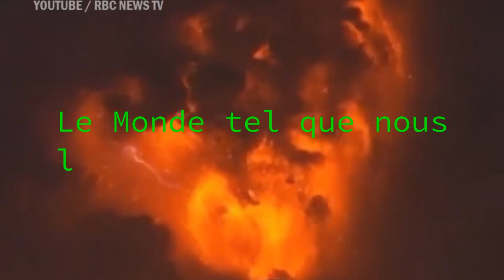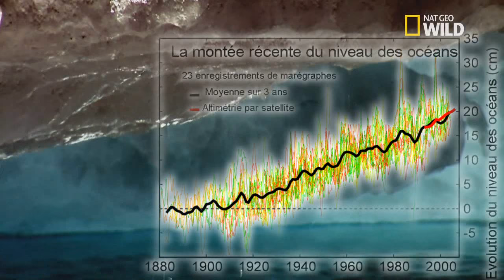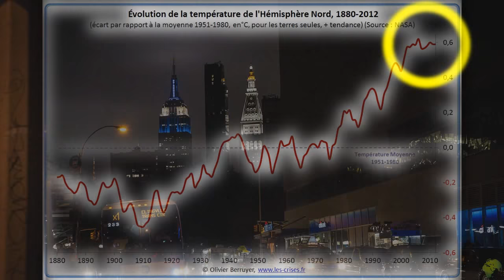Anonymous (Le réchauffement climatique un complot)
Le réchauffement climatique causé par les hommes n'existe pas, on nous a menti!